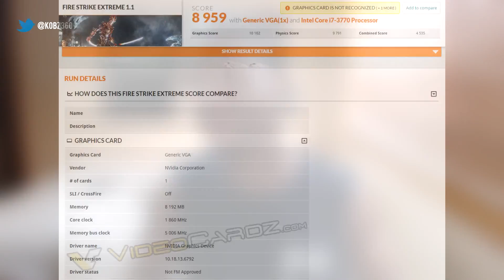The GTX 1080 Launches Today (May 6th 2016)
NVIDIA OUT OF NOWHERE.. Anyway, there is a special event going on tonight. It's the unveiling of Pascal and the GP104 core. Ladies and gentleman, the GTX 1080/1070 is among us.